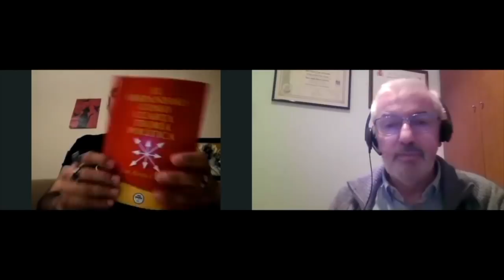EL HISPANISMO COMO CUARTA TEORÍA POLÍTICA.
José Alsina Calvés es doctor en Filosofía, catedrático de instituto, ya jubilado, y director de la revista "La Emboscadura". Autor disidente y rebelde contra el globalismo y posmodernidad es autor del libro "El Hispanismo como Cuarta Teoría Política". Libro que nos ha encantado...

A partir de los andamios fundamentales de las coordenadas filosóficas de Aleksander Dugin, Alsina analiza la historia de España, su papel en la Historia Universal, su momento actual, y su posible orientación futura si es que no quiere ni diluirse en el globalismo, ni franmentarse en el separatismo.

El resultado es esclarecedor y estimulante, y sirve de acicate para no desanimarse, y seguir adelante...